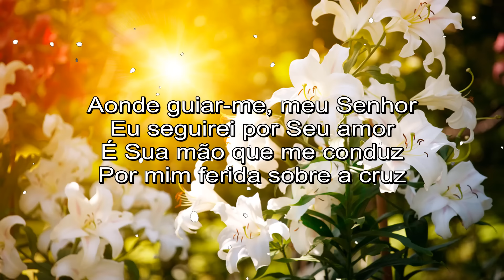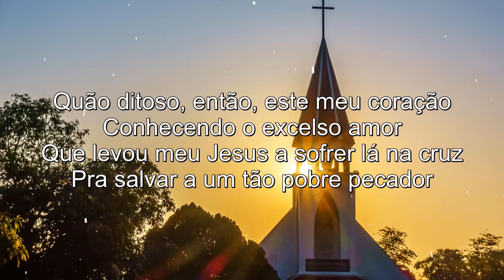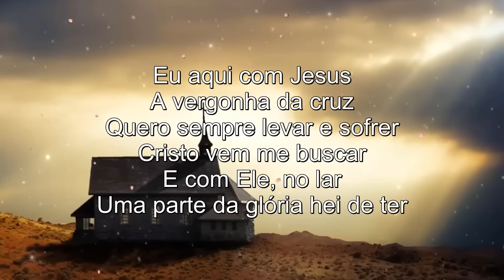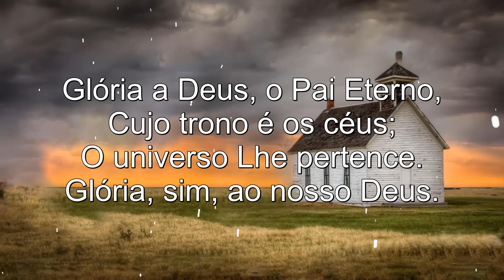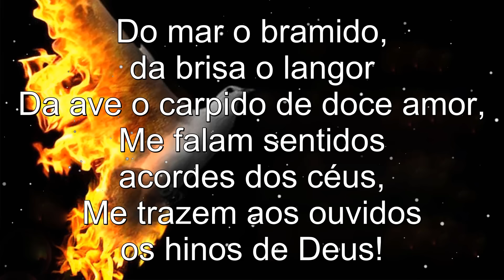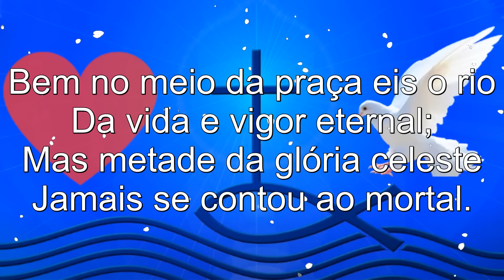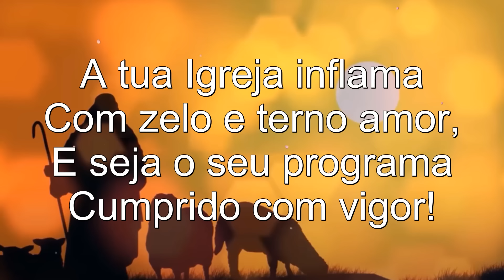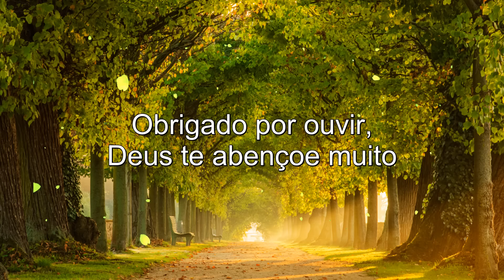Louvores Da Harpa Cristã - Hinos da Harpa Mais Tocdas - Harpa Crista Completa Com letras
Tema: harpa crista, hinos da harpa, hino da harpa. Hinos da harpa cristã, hino da harpa cristã, hinos antigos. Louvores antigos, hinos evangélicos, louvores, Harpa Crista Completa Com letras
"E, tudo o que pedirdes em oração, crendo, o recebereis." (Mt. 21:22)

Alguns outros vídeos que você pode consultar:
Louvores Da Harpa Cristã - 50 Hinos Mais Tocados do Canal - Hinos da Harpa com letra
Harpa Cristã - 10 Hinos que falam do Sangue de Jesus - (Coletânea) - Levi - com letra
⭐© GRANDIOSO ÉS TU - Volnei da Costa e grupo C (Maranata) 526 Harpa
Louvores Antigos As Melhores [Louvores dos Anos 1970, 1980, 1990 e 2000] Vol. 2

A Harpa Cristã Completa Com letras reúne os mais significativos hino da harpa e hinos da harpa cristã, refletindo a tradição e espiritualidade da música evangélica. Cada hino da harpa cristã carrega a essência dos hinos antigos e louvores antigos, tocando profundamente os corações com seus louvores evangélicos eternos.